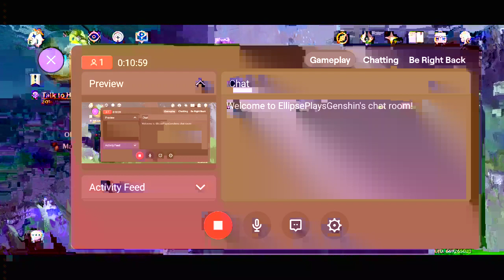Genshin playthrough pt11(1)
Part 11 of our new Genshin playthrough. We had issues with streaming again today so it is in a few parts. This is the first one.